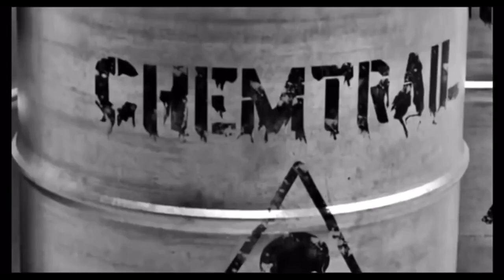Ukvali - Killuminati 6.0 (Official Video)